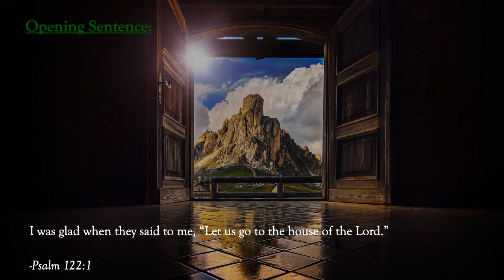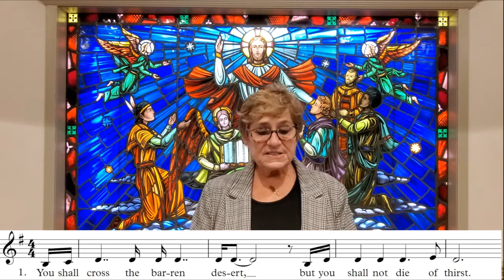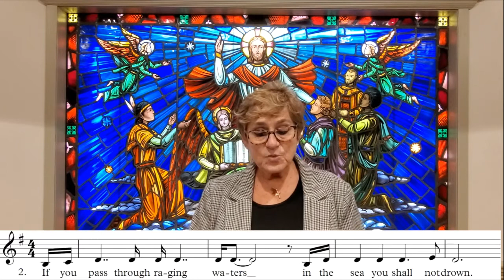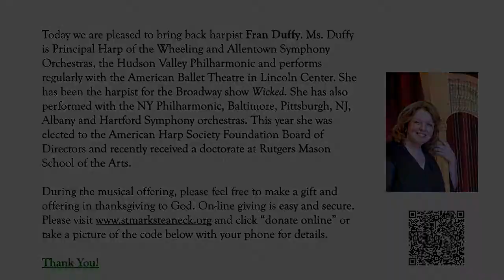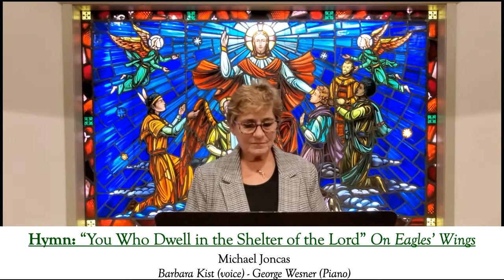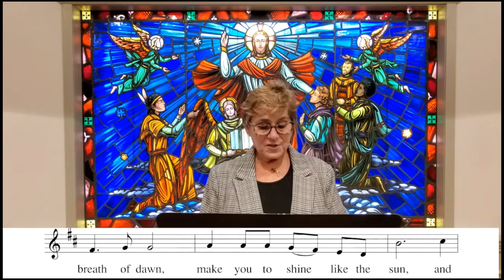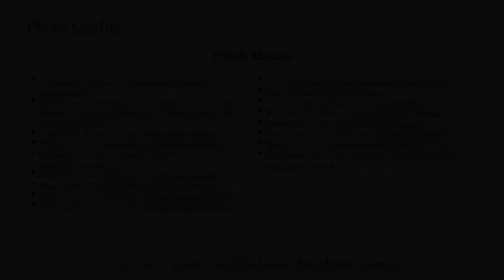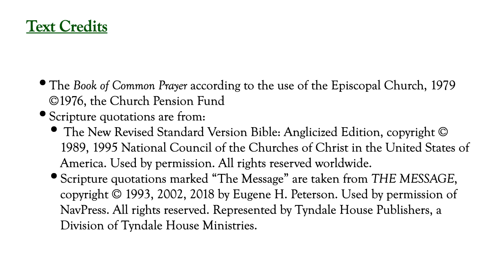Music from Morning Prayer - October 18th, 2020 (the Twentieth Sunday after Pentecost)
Barbara Kist brought us two comforting, familar praise hymns from the St. Louis Jesuits. Guest harpist Frances Duffy played "In the Garden" as our offertory. Director of Music George Wesner began and ended with "The Prayer" and "Rondo in G"